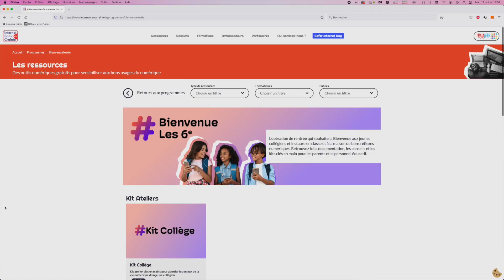Atelier BienvenueLes6e de sensibilisation au numérique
Créée par Internet Sans Crainte, l'opération BienvenueLes6e a été lancée à la rentrée 2022 pour que les jeunes collégiens adoptent les bons réflexes numériques pour protéger leur identité numérique et leurs données personnelles dès la rentrée scolaire.

L'opération comprend :
- Un kit Collège pour animer facilement un atelier de sensibilisation d'1H
- Un kit Famille pour poursuivre les échanges à la maison
- Le mémo du collégien connecté pour retrouver conseils et services utiles

Cette vidéo présente un atelier BienvenueLes6e au collège Jean Zay de Verneuil-sur-Seine avec une classe de 6e.